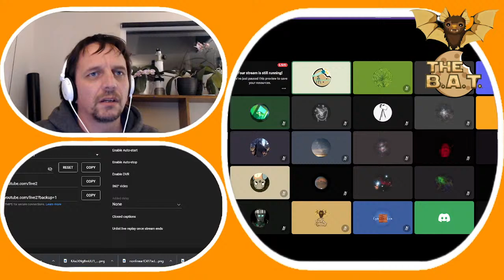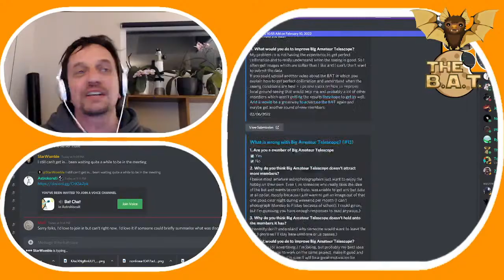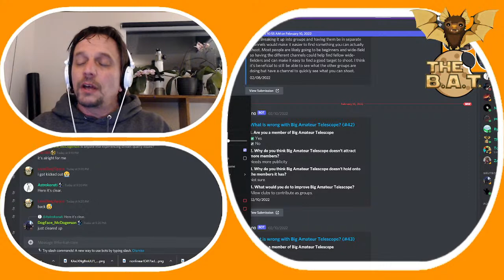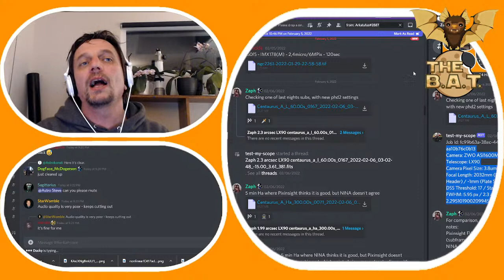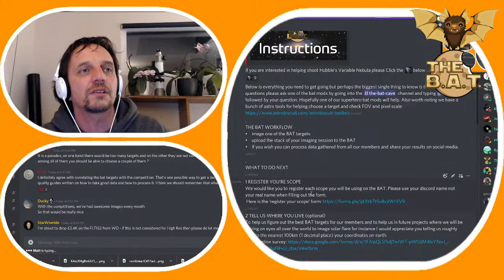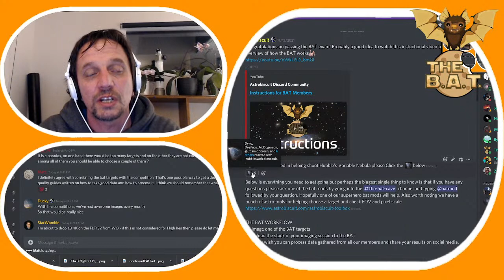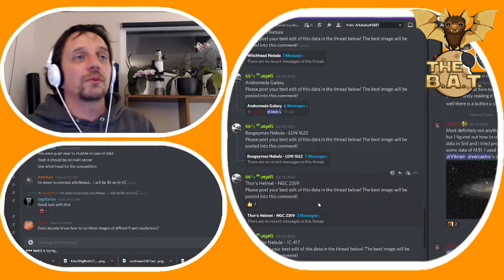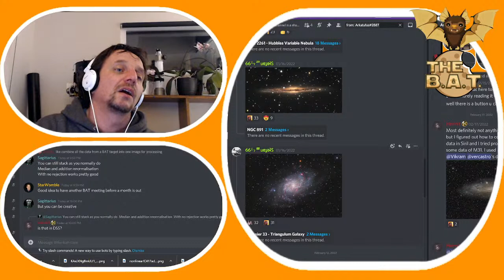BAT MEETING 17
Latest bat news + updates on current targets + discussion about the future of the BAT

Timestamps!
00:00 – Start of stream
00:40 – Welcome Everyone! Check out some of our recent data uploads, and edits of BAT Data.
01:28 – M82 Cigar Galaxy, Imaged in Infra-Red, H-alpha
03:25 – Andromeda captured and edited quite nicely! Well done Regular Imagers!
03:55 – Upcoming “Master Processor” discord role, and a nice edits of M16 Eagle Nebula BAT Data, and the Whirlpool galaxy.
04:57 - The Boogeyman nebula  LDN 1622 – Probably time to wrap up imaging, get the last that you can this season, and upload any data you have!
05:28 – Thor's Helmet NGC2359, A nice edit of current Ha and Oiii Data. There's still imaging time for high-res imagers in the southern hemisphere! We are pushing to improve the SNR.
05:58 – Work in progress with Spider and Fly Nebula Data! If you have time to image it that would be great!
07:05 – Steve makes an entrance, also plagued by bad weather. BAT Imagers are still uploading occasionally from gaps in clouds
09:37 – BAT Member Anon Questionnaire to help get feedback on the workings of BAT.
11:15 – People think we have too many targets
12:50 – Things are changing but we're going to find a better ways to do things.
13:40 -  Poor weather and limited imaging time reducing contributions?
14:20 -  We need to publicise good images and edits of the data. Be sure to thumbs up the Astrobin uploads!
15:12 – Summary of responces and the need for more processing of current BAT Data. Imagers of all categories have been doing fantastic work getting great data! Please feel free to check out the Data, links in discord server, channel share_your_data, pinned comment!
15:50 – New Master Processor Discord role. Processors will be credited for their work editing, along with people whom contributed Image Stacks.
18:20 – Scary To Upload! It's also a complicated process.
19:10 – Test My Scope automated for quick feedback on sub exposure quality. Ping a mod for further help, opinions in the channel about equipment setup, image quality.
21:16 – Scary to Upload continued, and has the BAT tried to broaden it's scope too far?
22:00 – Live BAT member feedback. Too many targets, and some targets are limited by equipment requirements (such as narrowband).
24:00 – Response and some thoughts from Rory about the workings of the BAT in general. Some possibilities, food for thought and discussion.
27:30 – Live BAT Member thoughts. It's hard to focus on many targets, perhaps focus on fewer?
28:00 – Rory's response about past experiences merging data that varies in pixelscale/FL too much.
30:43 – Live Bat Member thoughts. “Less targets make sense, Perhaps a couple targets for each imaging group, Hi-res and Regular?” and Rory's thoughts
31:30 – Perhaps we need to overcome the fear of uploading images.
32:42 – Thor's Helmet, Regular/High Res Target. Recruit more in the Southern Hemisphere?
34:02 – Poking a hornet nest, Should we make the BAT more exclusive? Perhaps we should just encourage, or peer pressure, people to upload? Your data is more useful then you may think!
35:00 – Live Bat Member suggestion. Would it be an idea to have a monthly target? Some thoughts and discussions.
38:14 – Aim for one or two regular image targets a month? Perhaps a target of the month?
39:20 – How to Opt-In for Variable-Nebula, NGC2261 discord channel.
41:15 – Summary of upcoming changes to the BAT...
41:25 – Simplify regular imaging by making monthly BAT targets that in line with monthly editing competition target.
41:32 – Encourage people to upload their images to the BAT, and try simplify upload process.
42:00 – We will choose next high resolution targets at BAT meetings
42:04 - We will try to encourage image processors and credit all involved on social media
43:50 – How to become a master processor?
47:30 – M82 will be pushed as a processing Target since we have a lot of BAT Data ready to go!
50:04 – Should Test-my-scope be accessible to the whole server? Beneficial to non BAT members, and also fishes for high resolution imagers.
52:20 – The Witch Head Nebula  NGC 1909! Data is ready to process!
53:33 – We are eager for some data of The Spider Nebula!
54:28 - The Boogeyman Nebula is starting to set! Get imaging when you can!
55:35 – BAT meetings will become less frequent, perhaps monthly.
55:55 – Thankyou Everyone! Goodnight, Goodbye!